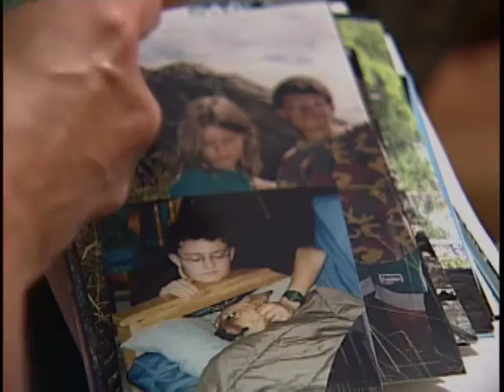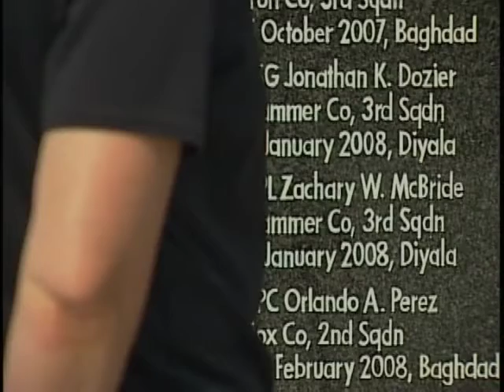A mother's instinct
After the loss of her son in Iraq, a grieving mother is surprised by her son's battle buddies as she visits a memorial to those who have fallen. Michelle Michael reports.